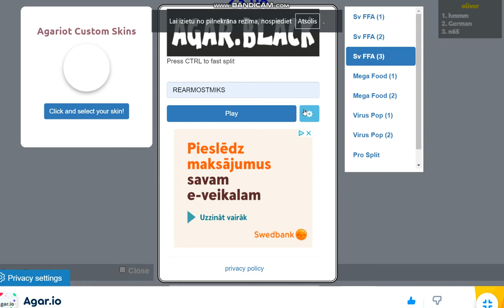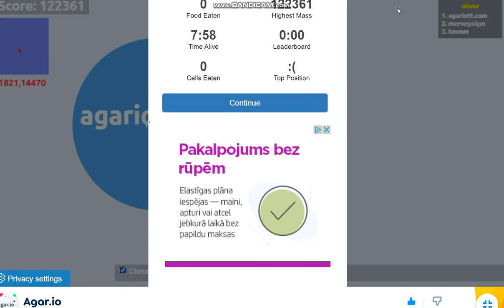🐔amazing🐔 hack w go's faster😉 won i prees e faster feed in agar.io don't 🐔forget to subscribe🐔